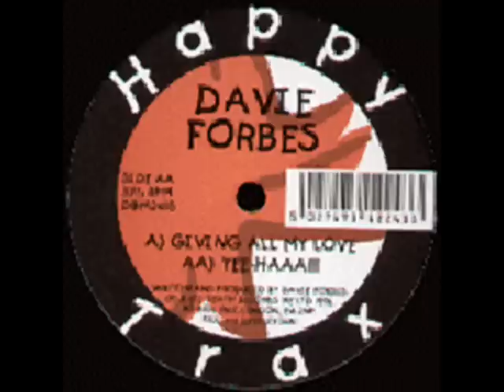Yee Haaa!!! - Davie Forbes